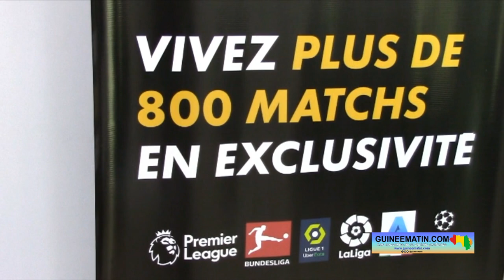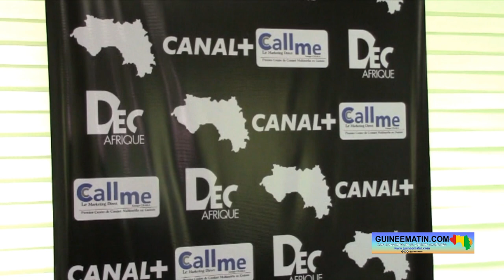Offres sur Canal+ Guinée : des opportunités dans le football et les séries télévisées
A la faveur d’une conférence de presse ce mercredi, 31 août 2022, Canal+ Guinée a dévoilé de nouveaux produits en faveur de sa clientèle. Désormais, Canal+ Guinée offre en exclusivité les matchs des grands championnats européens et une nouvelle série africaine (le futur à nous). Il met aussi à la disposition de ses clients un centre d’appels (Call me) pour les assister et prendre en compte leurs préoccupations, a appris Guineematin.com à travers un de ses reporters.

Devant les médias ce mercredi, Adama Koné, le directeur général de Canal+ Guinée, est largement revenu sur les offres qui attendent les clients de Canal+ Guinée.

« Ce qu'il faut retenir, on apporte une offre puissante au niveau sportif qui est unique, qui est inédit. Nous avons en exclusivité sur les bouquets Canal+, notamment les bouquets sportifs Canal+, les cinq meilleurs championnats du monde qui sont la liga,  la première ligue, la ligue1, la bundes liga et la ligue des champions qui est la compétition la plus prestigieuse. On les a en exclusivité sur les chaînes Canal+ sport. Et, je répète, vous avez exclusivement cette offre sportive uniquement sur les bouquets Canal+ sportifs. En plus de ça, vous aurez une nouvelle série (le futur à nous) qui va cartonner, qui est une série africaine. Parce qu’aujourd'hui le groupe Canal+ est en train d'africaniser son contenu. Donc, c'est une série qui a été réalisé par des africains, avec des acteurs africains qui sont connus et qui sont les meilleurs du moment. Et, c'est une série qui sera quotidienne. Donc, c'est une série de 26 minutes par épisode et on aura à peu près une soixantaine d'épisodes », a rassuré Adama Koné.

Autre bonne nouvelle donnée par Canal+ Guinée à ses abonnés, c'est la mise en à disposition d'un centre d'appels appelé "call me". Ce centre d'appels permettra aux abonnés de Canal+ Guinée d'être en contact permanent avec les techniciens de Canal+, en cas de besoin ou de défaillance sur le terrain. Le directeur général de Canal+ Guinée rassure ses clients quant à la mise à disposition de ce centre.

« Ce call center a pour vocation de nous rapprocher de plus en plus de nos clients, de leur donner une expérience et une satisfaction inégalées, et puis être au cœur de leurs préoccupations et avoir de la proximité et de la réactivité vis-à-vis de leurs préoccupations et de leurs attentes. Donc, c'est essentiellement ça la raison de notre présence ce jour. Notre partenariat avec call me, c'est un partenariat très fort. Call me est une structure qui a une haute expertise dans la gestion des centres d'appels, des centres de gestion clients. Donc, on s'est rapproché, on a mis un partenariat en place et on est persuadé que ce partenariat va nous apporter une valeur ajoutée quant à la satisfaction totale de nos abonnés », a-t-il souligné.

À l'occasion de cette rencontre, Canal+ Guinée a signé un partenariat avec call me Guinée. Le directeur général de ce service, Babacar Seck, est revenu sur la mise à disposition du centre d'appels (appelé call center) en faveur des abonnés de Canal+ Guinée.

« Call me entend jouer un rôle de facilitateur, de rapprochement entre Canal+ Guinée et ses clients. Donc, parmi les innovations que nous avons apportées, c'est-à-dire une disponibilité de service et des informations, mais aussi de traitement de vos requêtes à travers les canaux  soit digital ou téléphonique. Donc, il y a une multi-canalité. Donc, ça leur permet d'être proche de Canal+ Guinée, les écouter et ça leur permet aussi de pouvoir avoir un retour du côté de Canal+, de ce que veulent les clients.  C'est donc l'avantage que call me a à travers ce centre d'appels. Pour savoir comment ça marche, vous êtes abonnés de Canal+, vous avez un souci sur les lignes ou biens, vous voulez juste une information, appelez juste au 8224 et vous avez un télé-conseil à votre disposition et qui va vous faire un traitement particulier », a-t-il confié.

A noter que le centre d'appels de Canal+ Guinée est déjà opérationnel de 8 heures à 20 heures au 8224 pour le bonheur des aimables abonnés de Canal+ Guinée.